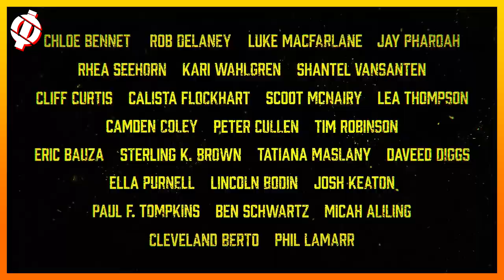Confira TODAS as NOVIDADES Sobre INVENCÍVEL!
Invencível é uma obra criada por Robert Kirkman no inicio dos anos 2000, ela conta a história de Mark Grayson, um adolescente de 17 anos que é filho do maior herói de seu mundo, o Omni-Man. Quando invencível recebe seus poderes, ele decide se tornar um herói, mas sua vida muda completamente.

Invencível recentemente recebeu uma onda de novas novidades e notícias para o futuro da obra, desde jogos novos para celular e computador, até posters e trailer da segunda temporada, e hoje pretendo dar uma olhada em todas as novidades.

Créditos
Apresentação: O Illuminati
Mixagem: O Illuminati
Pesquisa: O Illuminati
Roteiro: O Illuminati
Edição: O Illuminati